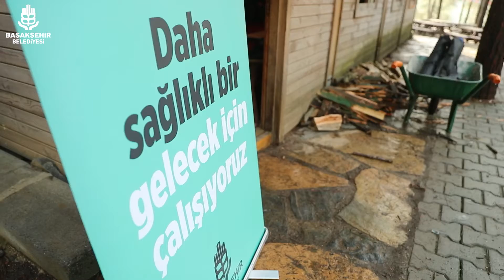Ne kadar atık, o kadar hediye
‪Atıkları para puana dönüştüren uygulamamız Atık Nakit projesine katılım her geçen artıyor. ‬

‪Projenin değerlendirme toplantısında topladıkları atıkları belediyeye teslim eden site görevlilerine hediye çekleri verildi♻